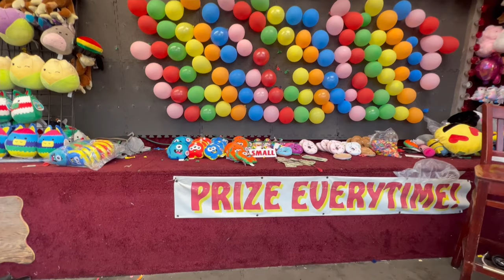Kiwanis club Shrimp Feast, Chesapeake Jubilee, all you eat Shrimp!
We check out a favorite event that was shutdown due to covid! The annual Kiwanis Club Shrimp Feast in Chesapeake Jubilee. As well as the Chesapeake Jubilee. All you eat shrimp and BBQ. All you can drink beer.